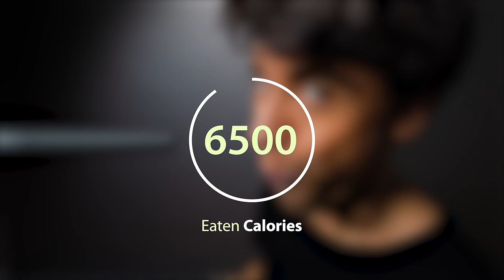ASMR RAINBOW CREPE CAKE, EDIBLE SPOON, MACARON 레인보우 크레이프 케이크, 먹는 숟가락 먹방 | McBang ASMR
ASMR RAINBOW CREPE CAKE, EDIBLE SPOON, MACARON 레인보우 크레이프 케이크, 먹는 숟가락 먹방 PARTY WITH OVER 7000 CALORIES !

What I am eating in this video are a homemade giant rainbow crepe cake, rainbow macarons, chocolate edible spoons dipped in honey with rainbow hard candy, a big glass of coconut milk also dipped in honey topped with colored candy and silky smooth chocolate yogurt mousse.

오늘은 레인보우 크레이프 케이크, 무지개 마카롱, 먹는 숟가락 (っˆڡˆς)

Don’t forget to turn on SUBTITLES / CC for description.

* Experience ASMR tingles that triggers positive feelings, relief stress, relaxation and focus. *